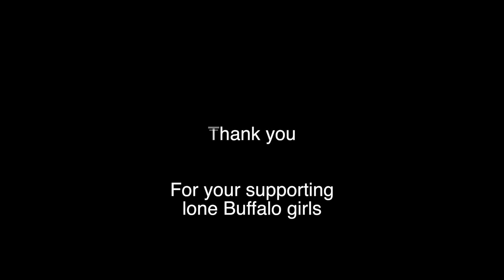Football girls fcpbundle